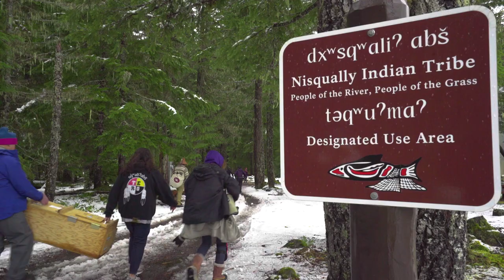Cascade Fisher Reintroduction Project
Historically a common species in Washington, fishers were over-trapped to extinction due to their highly valuable fur. Even after decades of absence from the ecosystem, fisher habitat and their prey base remains intact and abundant, making them exceptional candidates for a population restoration project. Washington is now actively restoring the fisher population by translocating fishers from a healthy British Columbia population to the evergreen state’s landscape.

For more information on North Cascades National Park Service Complex and Mount Rainier National Park